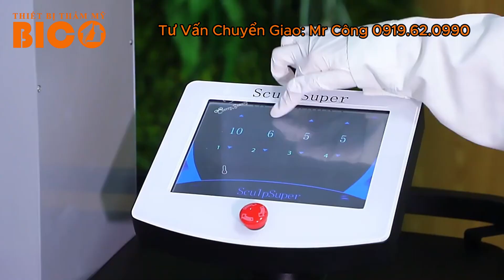Review Máy Giảm Béo Sculpsure Hàn Quốc- Công nghệ giảm mỡ không phẫu thuật hiệu quả nhất hiện nay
Máy Giảm Béo Sculpsure đang là xu hướng giảm mỡ được ưa chuộng nhất hiện nay. Với công nghệ Laser Diode 1060nm và 4 đầu làm nóng cục bộ, Máy Giảm Béo Sculpsure có thể phá vỡ cấu trúc mô mỡ mà không gây tổn thương da.

Ưu điểm nổi bật:
- Công nghệ hiện đại, không phẫu thuật
- Không gây đau đớn, khó chịu
- Thời gian điều trị ngắn, chỉ 25 phút/lần
- Hiệu quả cao, phá hủy vĩnh viễn các tế bào mỡ
- An toàn, được FDA chứng nhận

Hãy cùng xem video đánh giá chi tiết về công nghệ giảm mỡ Sculpsure tuyệt vời này nhé!

Các từ khóa liên quan:
- máy giảm béo sculpsure
- máy giảm béo không phẫu thuật
- công nghệ giảm mỡ hiện đại
- máy hút mỡ không phẫu thuật
- máy làm tan mỡ
- máy đốt mỡ
- thiết bị làm đẹp da

Address 1: Ngõ Thịnh Quang - Đống Đa- Hà Nội
Address 2: Lê Văn Khương - Hiệp Thành- Q12- HCM
Address 3: Nguyễn Công Hoan - Hòa An, Đà Nẵng